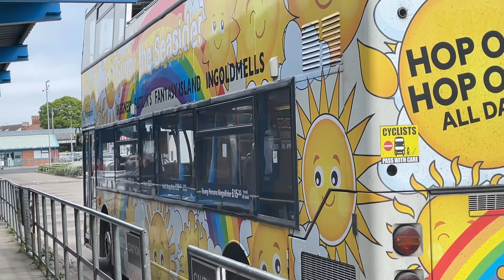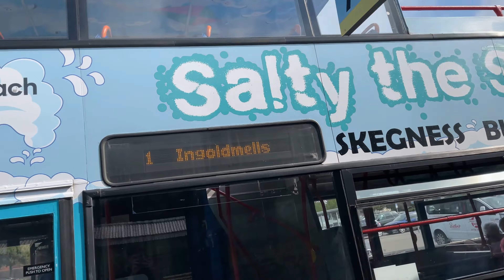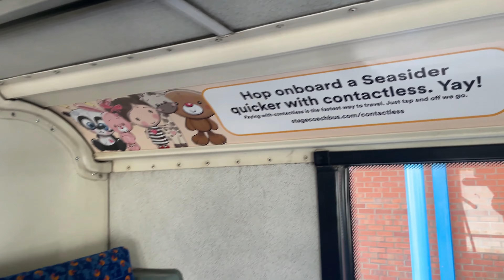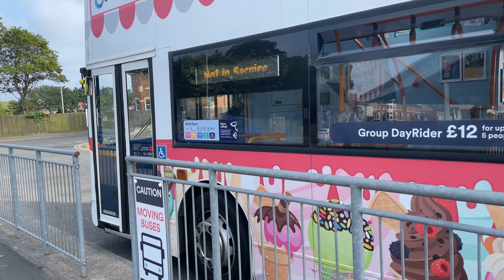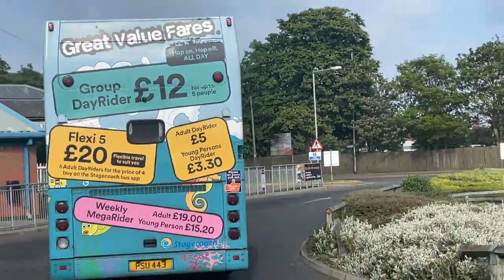Buses at Skegness Bus Station (09/06/23)